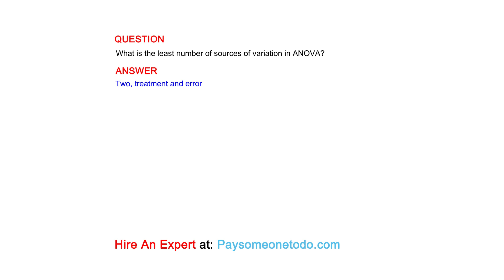What is the least number of sources of variation in ANOVA?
QUESTION